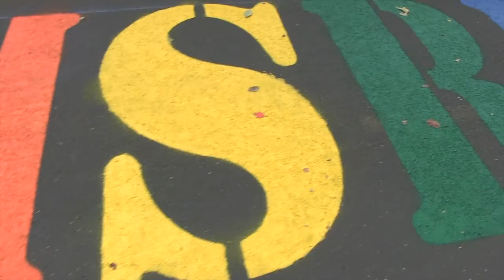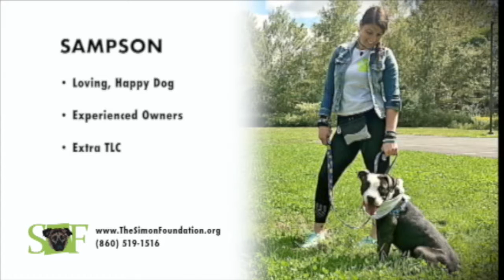Headlines Simsbury with Karen Handville October 16, 2019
Includes Ericka Butler, Nick Parisi, Ethan Quinn and Sutton Kaylor, Stephanie Prato, Mary Doyle-Clark, Marianne Bannan, and Dara Arends